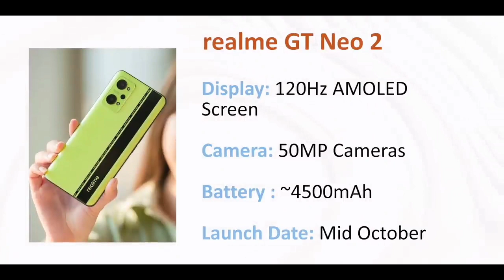Upcoming Smartphone October 2021| Freedomtech| Best Smartphone 2021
Hello Dosto Swagat hai app sabhi ka hmare YouTube channel Freedom Tech me.

Es video me hmne bat ki hai upcoming Smartphones ke bare me jo October me ane wale hai to video ko ant tak dekhe aur video achhi lge to ese like kr channel ko subscribe kr le.

 If you want any specific SUBJECT be EXPLAINED by me or any doubts. please COMMENT me below.
 I will be replying to you within 48 hours.
 And i will try to free up your doubts.
 You are always WELCOME to any kind of doubts about education.
👉I'll write & DEDICATE it for you in my post videos.
🌟Remember:YOUR HEARTS are OUR ASSETS*